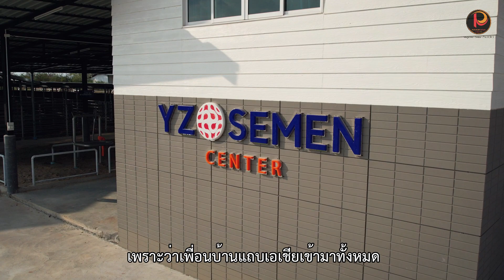YZ OPEN HOUSE and YZ AUCTION | 4 Feb 2023 | งานใหญ่ นครราชสีมา | ปศุศาสตร์ นิวส์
งานเปิดบ้าน YZ สันติฟาร์ม และประมูลโค YZ OPEN HOUSE and YZ AUCTION

YZ สันติฟาร์ม นครราชสีมา จัดงานใหญ่เปิดบ้าน YZ สันติฟาร์ม และการประมูลโค ในงานมีโคพันธุ์แท้ ทั้งนำเข้าและลูกโค ET (อีที) โคสาว โคสาวตั้งท้องแยกเพศ แม่พันธุ์เลี้ยงลูก โคลูกผสมเลือดสูง ทั้งสายพันธุ์บราห์มันและชาร์โลเล่ส์ จาก YZ สันติฟาร์ม และฟาร์มชั้นนำของไทย

ไฮไลต์งาน
- สัมมนาวิชาการ หัวข้อ "เทคโนโลยีแยกเพศ ABS"
- กิจกรรมประมูลโค YZ AUCTION
- จับฉลากแจกรางวัล
- เปิดศูนย์รีดอย่างเป็นทางการ YZ SEMEN CENTER OPEN HOUSE

เด็ดกว่านั้น คือ YZ แจกฟรี!! บราห์มันแดงเลือดร้อย เพศเมีย

4 กุมภาพันธ์ 2566 ณ YZ สันติฟาร์ม ตำบลหนองหญ้าขาว อำเภอสีคิ้ว จังหวัดนครราชสีมา

สามารถลงทะเบียนได้แล้วตั้งแต่วันนี้ รายละเอียดเพิ่มเติม ติดตามได้ที่ เพจ YZ Santi Farm Thailand สันติฟาร์ม